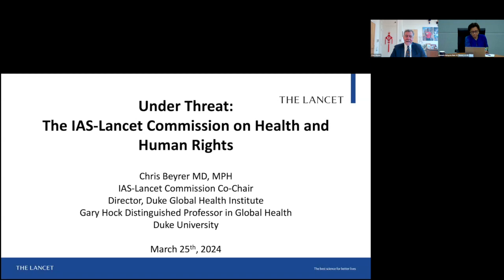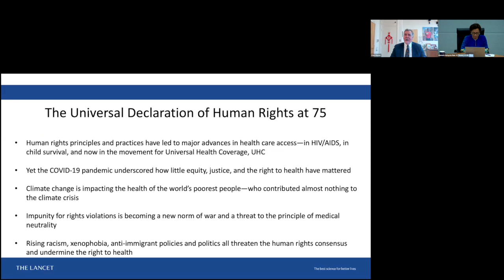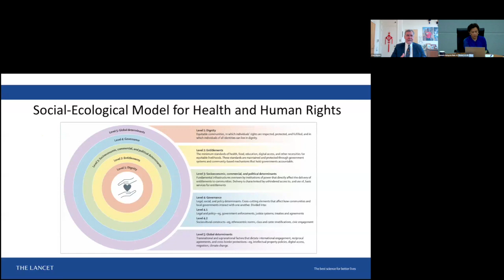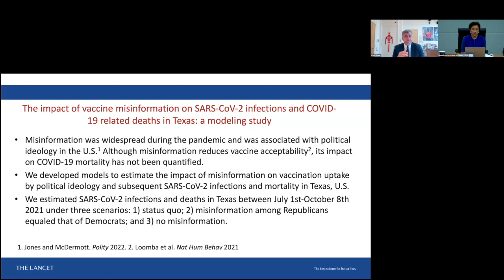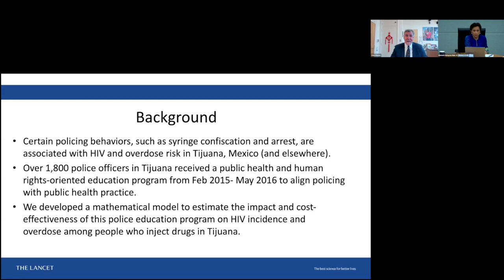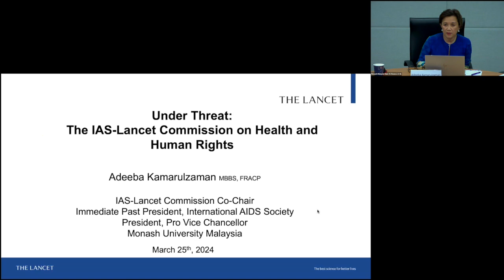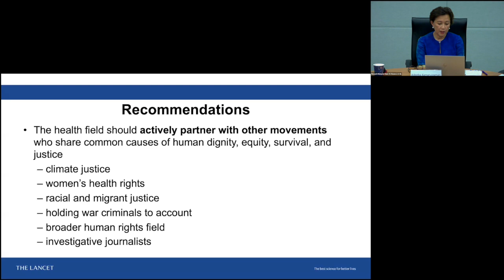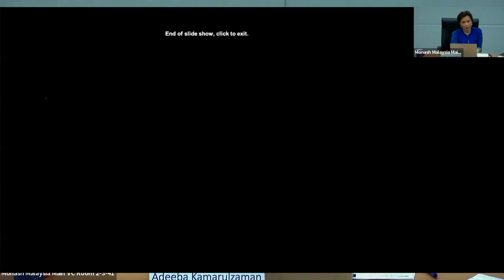A Report from the IAS - Lancet Commission on Health and Human Rights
Seventy-five years after the United Nations’ historic ratification of the Universal Declaration of Human Rights, the global commitment to protect the fundamental human rights of all people is under grave threat. The International AIDS Society-Lancet Commission on Health and Human Rights was launched in 2021 to study the current state of health and human rights and develop recommendations to reverse the recent backtracking from this commitment.

Coinciding with the release of the commission’s final report, this event will explore the alarming deterioration of human rights over the past two decades in many parts of the world and the serious implications of this trend for human health, particularly the health of the most vulnerable. Through examples such as the failure to achieve international solidarity in confronting the COVID-19 pandemic, the recent spate of restrictive laws governing sexuality and reproductive health, and the inequitable costs of climate change, panelists will examine the social, political and environmental factors that are undermining the centrality of human rights and human dignity, and what actions are needed to update and refocus the world’s commitment to these principles.

Featuring remarks by Richard Horton, Editor-in-Chief of The Lancet, the event will include a short overview of the commission’s findings and a panel discussion with experts on health and human rights to offer reflections on the report and possible actions to renew the global commitment to these critical principles.